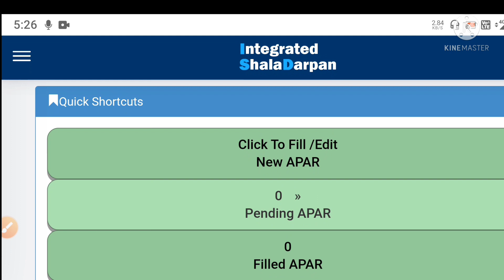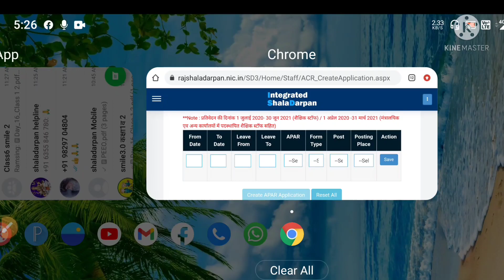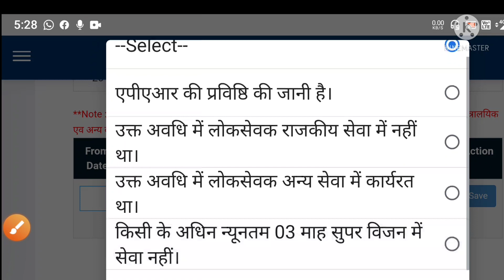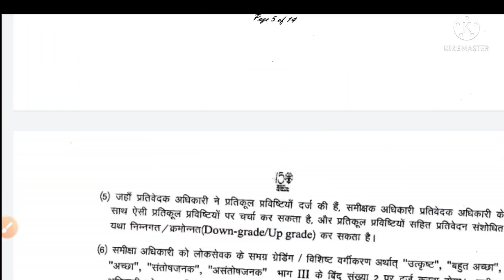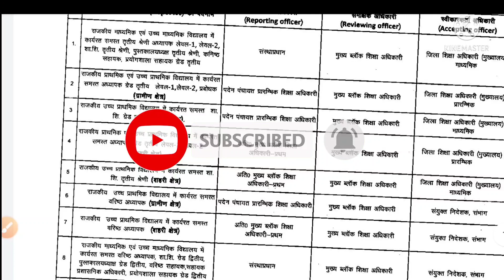how to fill APAR। APAR on staff login shaladarpan